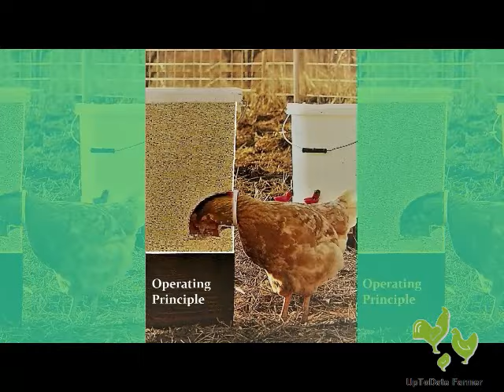Hühner Futterautomat rattensicher, hühnerfutterautomat,enten futter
"Ich füttere meine Hühner mit verschiedenen Einzelfutterkomponenten.
Dieser Futterautomat fasst mehrere Kilo Futter und lässt sich leicht füllen und transportieren. Bei mir stehen die Automaten draußen unter einem Dach. Die Hühner haben es sehr schnell gelernt, daraus zu fressen. Es wird kein Futter mehr verschwendet und Mäuse haben keine Chance mehr. Auch die Spatzen fressen jetzt wieder am Vogelhaus, daher weniger Verschmutzung am Futterplatz.
Ich würde sie immer wieder kaufen."